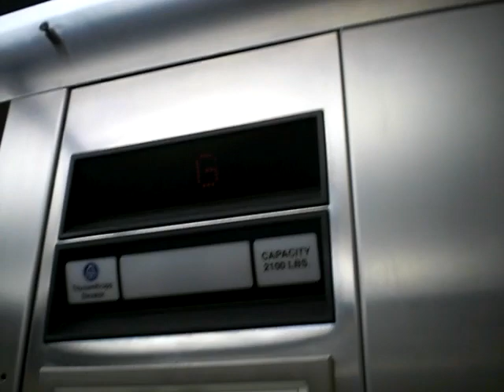Thyssenkrupp elevator at Credit union bank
riding a nice thyssenkrupp elevator at a bank